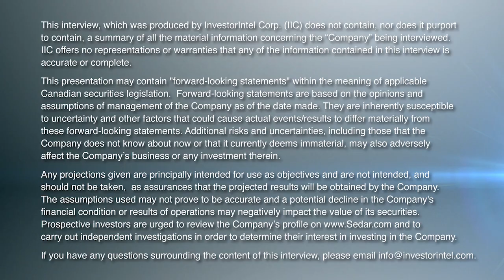Pieter Bakker of Vatic Ventures Provides Insights on its Gold & Critical Minerals Projects in Canada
In this InvestorIntel interview, Tracy Weslosky talks with Vatic Ventures Corp.’s (TSXV: VCV | OTCQB: VCVVF) CFO Pieter Bakker about Vatic’s portfolio of gold and critical minerals projects in Canada. Pieter says that they are currently focused on their gold exploration property known as the Hansen prospect located in the Chibougamau area of northern Quebec but the company also has a critical minerals project in New Brunswick that includes copper, molybdenum, nickel, platinum group elements (PGE), rare earths (REE), tin, and tungsten.

The Hansen property is located in the northeast corner of the Matagami-Chibougamau Greenstone Belt and previous work delineated a mineralized zone 15 meters (m) wide over a strike length of 250m.

With an I.P. geophysical survey set to commence soon, followed by drilling on the Hansen Gold Project later on in the year, Pieter discusses that previous work on the project has shown exceptional gold values, including surface grab samples of 33.25 grams per tonne (g/t) gold (Au) and 34.92 g/t Au, and drill intersections of 12.8 g/t Au over 1.05m, 7.94 g/t Au over 1.05m, and 75.29 g/t Au over 0.3m.

He remarks that the Hansen prospect is located in “the most promising area for gold exploration”, according to Quebec Geological Survey.

About Vatic Ventures Corp.

Vatic Ventures Corp. has an option to earn a 100% interest in the Hansen gold property in the Chapais area of Northern Quebec, strategically situated in a very active and emerging gold exploration area with over 6.7 million ounces of gold produced in the greater Chibougamau district. The Company has an option to acquire a 100% interest in a Rare Earth Elements (REE) and polymetallic claims package known as the Sisters Mountain critical metals project located in Southwestern New Brunswick.